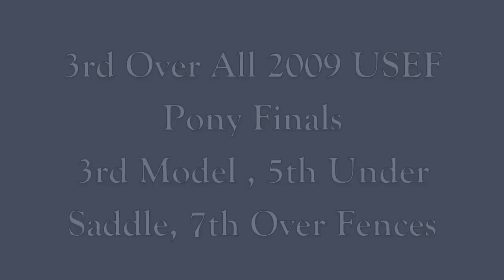Royal T - Do I Make you Proud?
You have made me so proud and you took such good care of my pony princess... you never let us down! Emma has finally realized that it is time to let you go and teach and show another little girl the way. It was hard for her to come to grips with but she wants you doing what you love best and are so good at!

Will lease to approved situation and to a special rider. More concerned about the situation and rider than the compensation because Wally is one special pony and we owe our boy only the best!